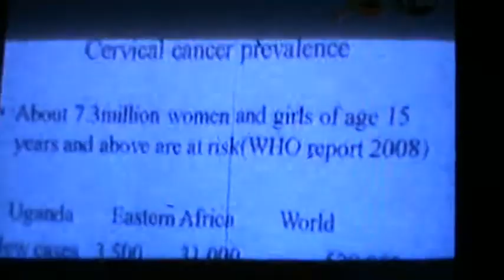Science Cafe on UBC TV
Science Cafe launches cervical cancer awareness in Entebbe.